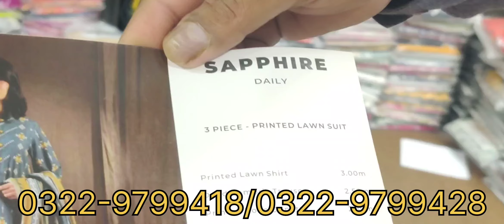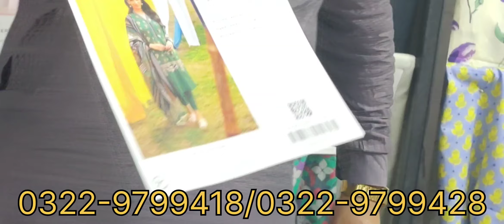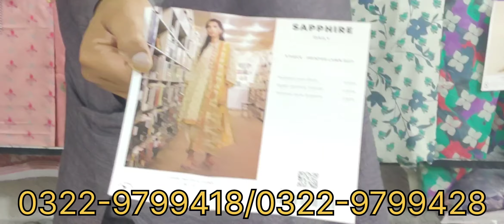sapphire latest collection| SAPPHIRE LAWN 3PC VOLUME l Sapphire new volume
Sapphire new designs for Allover in the house with huge quantity for the next few days